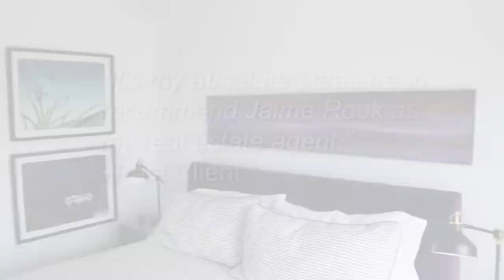Jaime Rook Realtor Promo Video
A promo video for a Realtor in Oceanside California